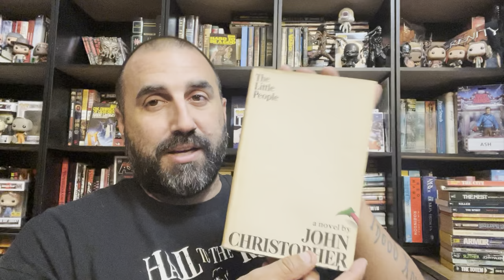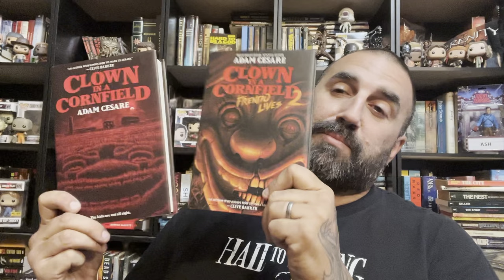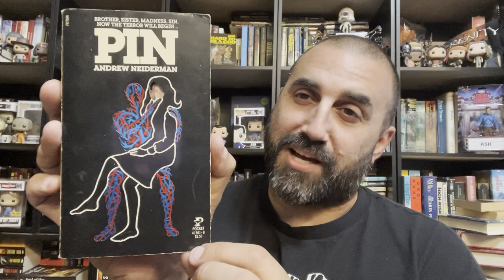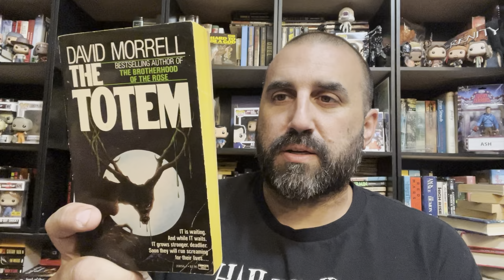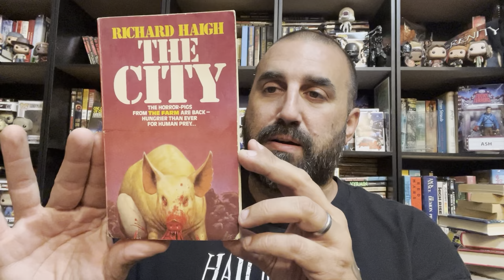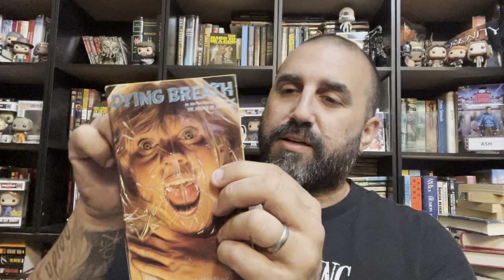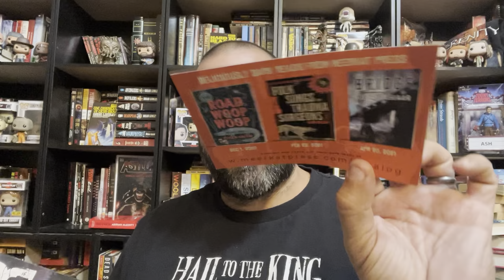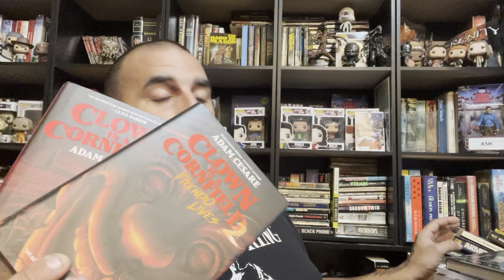Spooktober reads: Join me in choosing the perfect Halloween books to read!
Welcome to The Vintage Viking! Dive into the thrilling worlds of science fiction and horror literature with me as I explore a galaxy of books, sharing my reviews, recommendations, and captivating book hauls. Immerse yourself in the realms of imagination as I delve into the darkest corners of horror and the boundless possibilities of science fiction. Join me on this literary journey, where every video is a portal to new adventures, gripping stories, and thought-provoking tales. Whether you're a seasoned bookworm or a curious reader seeking the next great page-turner, The Vintage Viking is your gateway to the best in science fiction and horror.

I mention several books throughout the video.

1. The little people by John Christopher
2. Paperbacks from hell by Grady Hendrix
3.Rabbit in Red by ​⁠@JoeChianakas
4. Skin by Kathe Koja ​⁠@MeerkatPress
5. Clown in a cornfield 1 & 2 by ​⁠@AdamCesare
6. Killer by Peter Tonkin
7. Locusts by Guy N. Smith
8. Slugs by Shaun Hutson
9. Pin by Andrew Neiderman
10. Blood Worm by John Halkin

Now you pick which 5 out of these ones many of which are Paperbacks from Hell books:

11. Slither by John Halkin
12. The night of the living dead by John Russo
13. The Totem by David Morrell
14. The Spirit by Thomas Page
15. The Nest by Gregory Douglas
16. The City by Richard Haigh
17. Fangs by William Dobson
18. Orca by Arthur Herzog
19. The Forgotten by Stephen George
20.  Dying Breath by Robert Walker
21. Stage Fright by Garrett Boatman

Mentioned but not part of the selection:

1. The Businessman by Thomas M Disch
2. Echo round his bones by Thomas M Disch
3. The Cipher by Kathe Koja